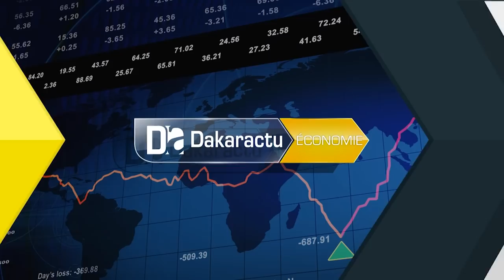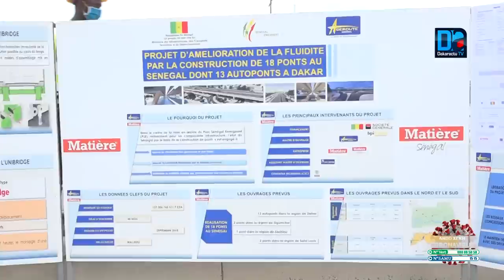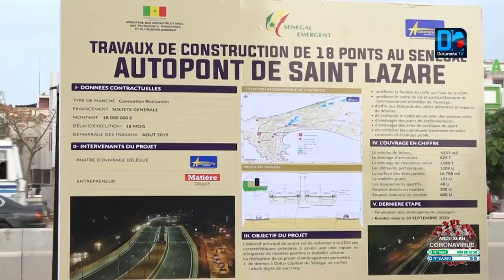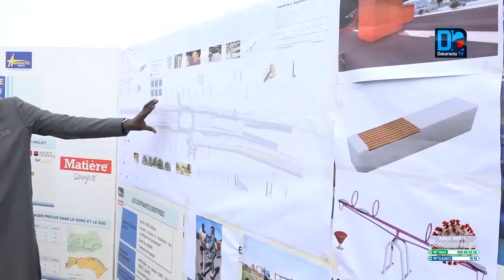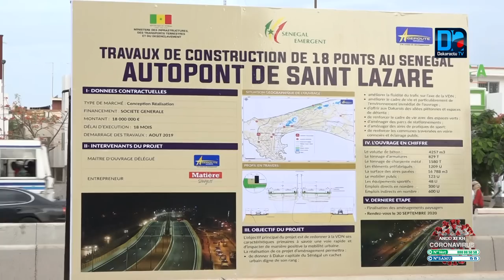Mobilité urbaine : L’autopont Saint-Lazare, officiellement ouvert à la circulation